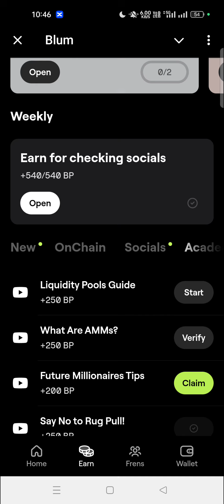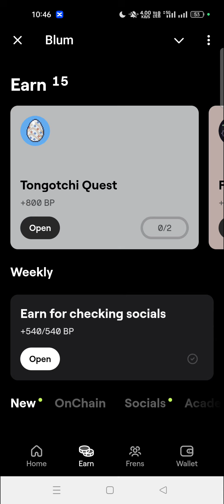Blum Scammed Us !! Blum Bhag Gaya ? Blum Ke Points Kam Ho Gaye !! Cats Pre Market Trading Live Now !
BLUM BOT=

Blum scam
Blum server issue
Blum token not show
Blum token gayb ho ja raha hai
Blum token loss
Blum scam hai

Blum all task.
Blum you tube today code.